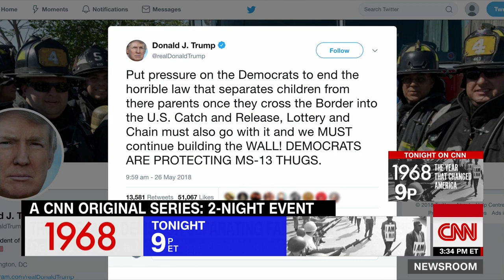America lost track of over 1,400 immigrant children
The federal government has placed thousands of unaccompanied immigrant children in the homes of sponsors, but last year it couldn't account for nearly 1,500 of
them according to an official with the department of Health and Human Services. CNN's Tal Kopan reports.